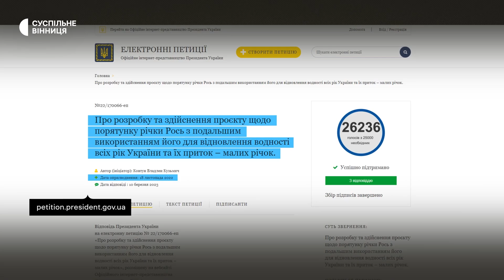Екологи та науковці б'ють на сполох: чому річка Рось, що на Вінниччині, може зникнути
У Погребищенській міській громаді, що на Вінниччині, екологи, науковці, представники громадських організацій — перевіряли стан річки Рось. Вона тече по територіях Вінницької, Київської, Житомирської та Черкаської областей. Останніх 15 років стрімко міліє. Про це Суспільному розповів доктор наук з екології Олександр Мудрак
"Проблема в тому, що навколо заповідного об'єкта немає буферної зони, яка б могла створювати замулення, забруднення, бо вся земля розпайована під СГ призначення. Було б добре, щоб під заповідник має бути до 60 га", сказав Олександр Мудрак.
Чималої шкоди річці, сказала начальниця відділу басейнового управління водними ресурсами Олена Мислицька, приносить велика кількість ставків. У Вінницькій області в басейні Росі, їх 434.